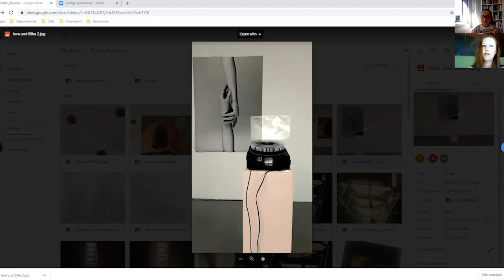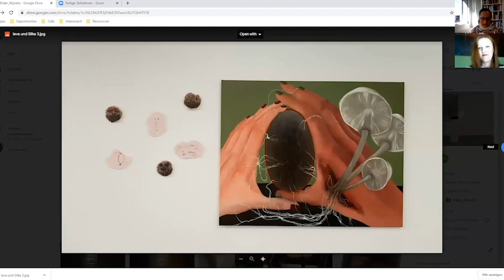Künstlergespräch mit Silke Bachmann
Künstlerin Silke Bachmann im Gespräch mit der Kuratorin Anabel Roque Rodríguez

Titel der Arbeit: Mycelia, 2020

Bachmann ist in Leipzig geboren und in Berlin aufgewachsen. Von 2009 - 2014 hat sie Malerei an der Akademie für Malerei in Berlin bei Ute Wöllmann studiert und wurde 2014 ebenfalls bei Wöllmann zur Meisterschülerin ernannt.
Sie lebt inzwischen seit 8 Jahren in München und ist Mitglied beim BBK und in der GEDOK. Sie stellt regelmässig aus und ist immer wieder verschiedenen nationalen und internationelen Künstler*innen in Kooperationen beteiligt.

Lasst uns an Euren Gedanken zu künstlerischem Erfolg, Netzwerk und Solidarität teilnehmen. Nutzt MyceliaMUC in den Sozialen Netzwerken oder kommentiert unter diesem Beitrag.